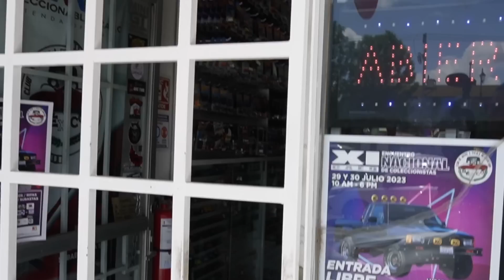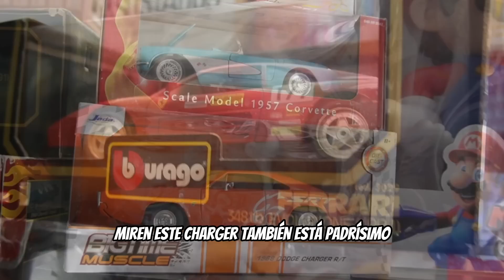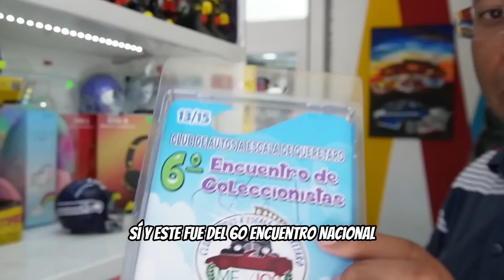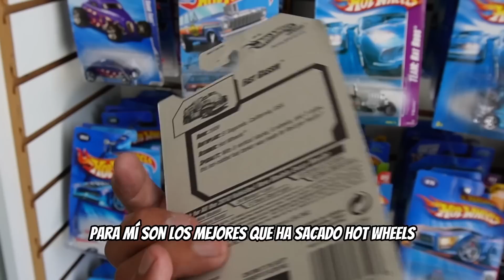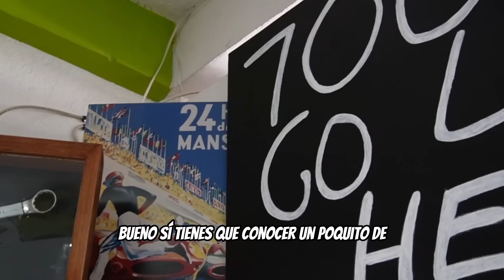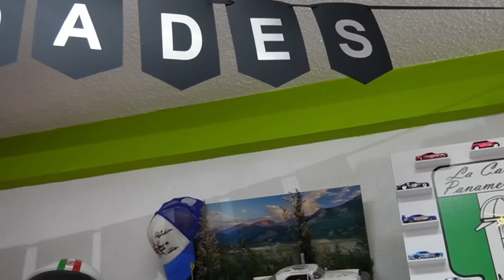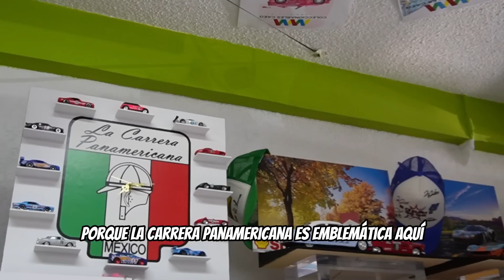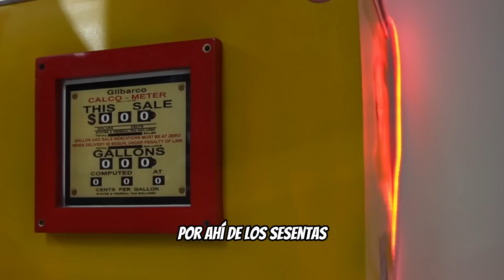Hot Wheels VALIOSOS desde $40 Pesos ¡Este Lugar Esconde Verdaderos Tesoros!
¡Bienvenidos a Custom Mexico! 🇲🇽 En este emocionante video, Acompáñanos en esta aventura de cacería y descubre increíbles Ferraris, Mustangs y otros modelos raros que no podrás creer. Si eres fanático de los Hot Wheels y te encanta coleccionarlos, ¡este video es para ti! ¡Hasta la próxima! 😄🚀"